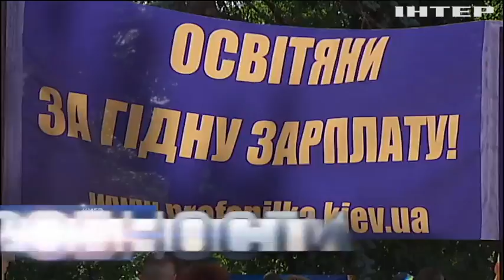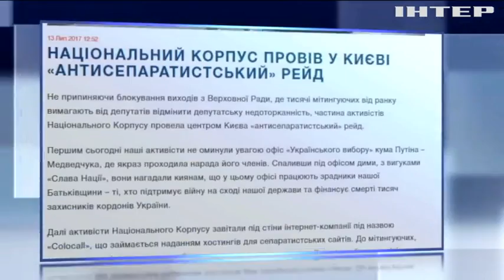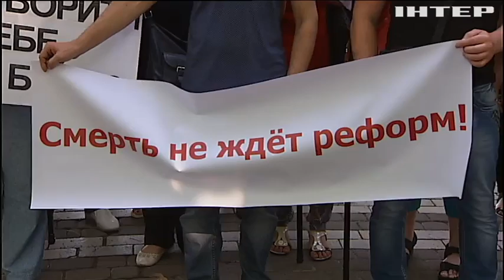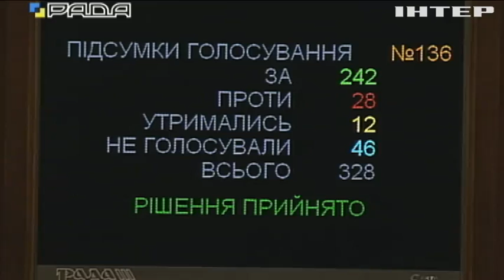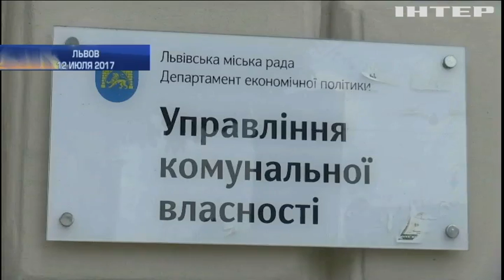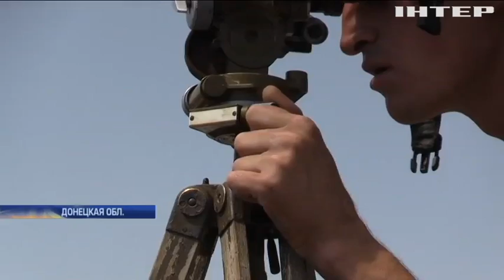Подробности, выпуск за 13 июля 2017 года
Смотрите в этом выпуске: Люди возле Рады, люди у министерства. Активисты с фаэрами пришли на Грушевского. Что требовали?; "Потолкались у трибуны". Что рассорило сессионный зал, за что проголосовали и что решили с неприкосновенностью Добкина?; Совет Россия-НАТО. Что потребовали представители Альянса от россиян, и что на заседании говорили об Украине?; Президентство не помогло. В Бразилии бывшего главу государства приговорили к тюремному сроку. За что? И какой скандал грозит Израилю?; Аэроперемены. Директор аэропорта "Борисполь" сменил риторику и заявил, что переговоры с "Райнеэр" продолжаются.